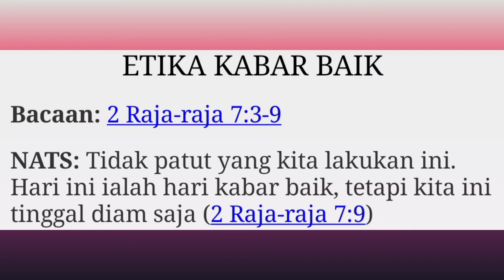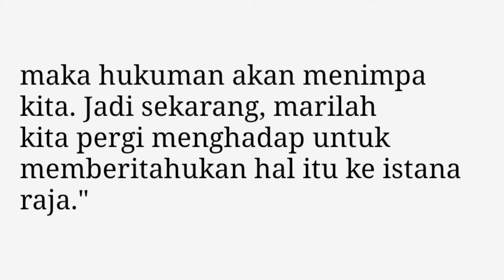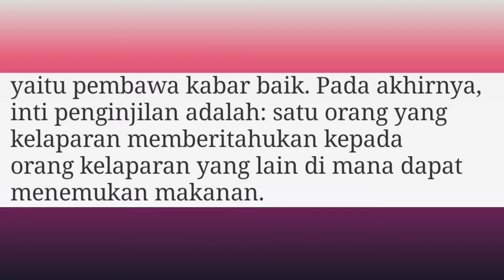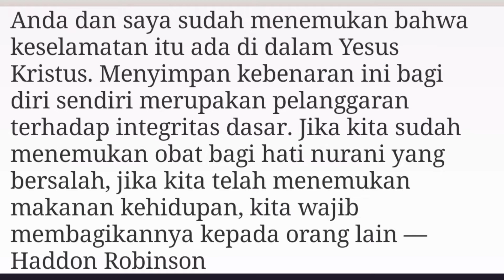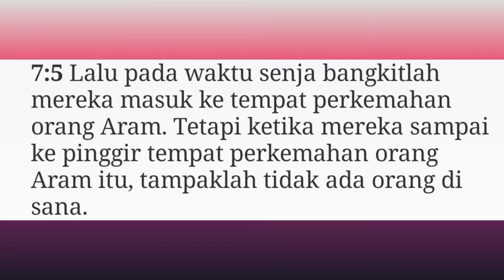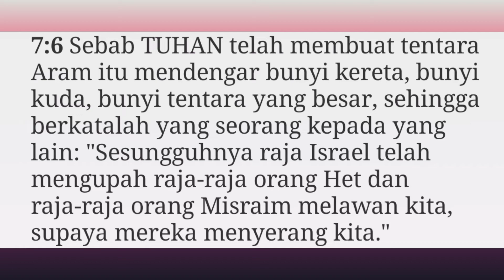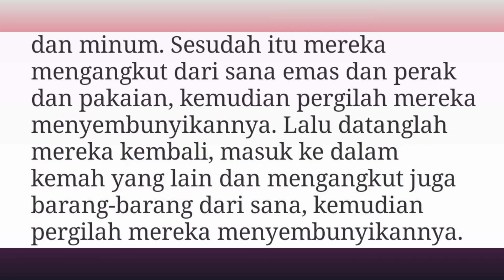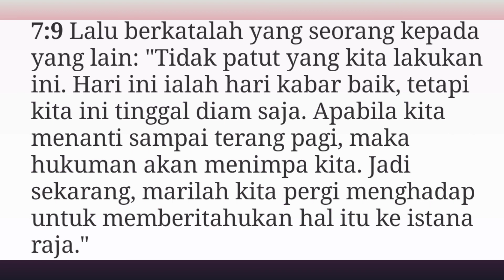ETIKA KABAR BAIK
Renungan Harian
Judul :

Bacaan: 2 Raja-raja 7 : 3-9

NATS:
2 Raja-raja 7 : 9 (TB)
Lalu berkatalah yang seorang kepada yang lain: "Tidak patut yang kita lakukan ini. Hari ini ialah hari kabar baik, tetapi kita ini tinggal diam saja. Apabila kita menanti sampai terang pagi, maka hukuman akan menimpa kita. Jadi sekarang, marilah kita pergi menghadap untuk memberitahukan hal itu ke istana raja."

PENGINJILAN BAGAIKAN SEORANG PENGEMIS YANG MEMBERI TAHU
PENGEMIS LAIN DI MANA ROTI DAPAT DITEMUKAN